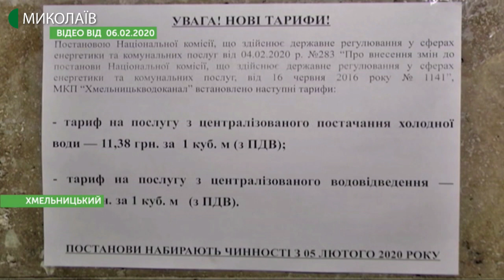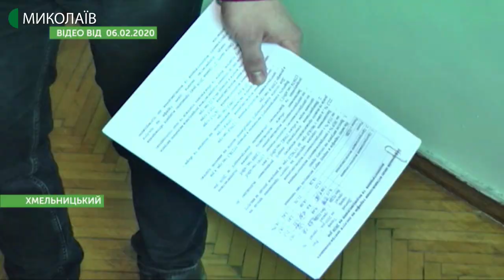Тема дня: Нові тарифи «Миколаївводоканалу»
З 5 лютого тарифи на постачання та водовідведення в Миколаєві зросли на 22,5%. Чому зросли тарифи? Скільки миколаївці платитимуть за воду тепер? – про це в програмі «Тема дня» 10 лютого 2020 року.
Гість студії  – Борис Дуденко – генеральний директор МКП «Миколаївводоканал»